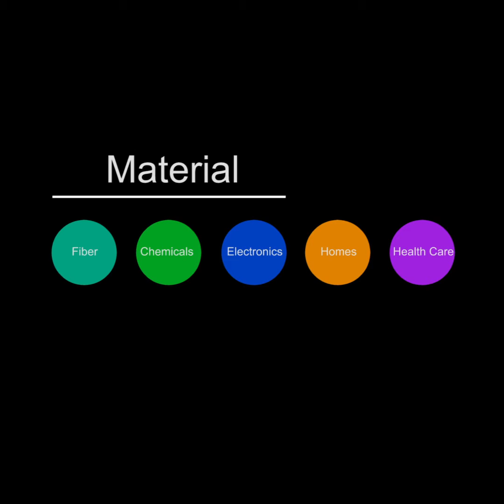About Asahi Kasei Microdevices (AKM)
AKM offers a variety of sophisticated IC products, from pure analog and digital to mixed-signal technologies.  AKM’s products cover a wide range of markets, from advanced sensing devices to best-in-class audio converters and signal processors.

We provide devices for “Life” and “Living”